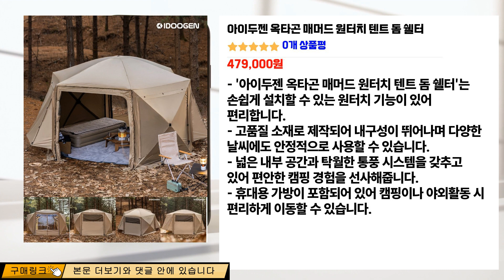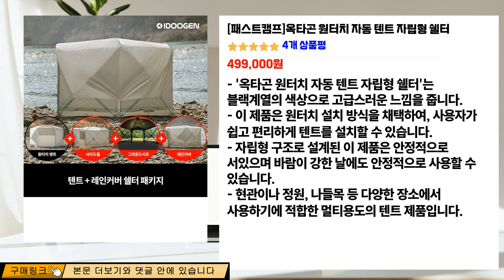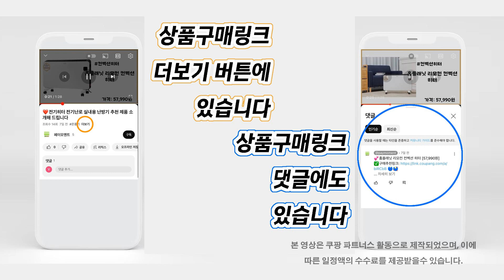❤️인기 많은 옥타곤매머드텐트 추천👍 "편리하고 내구성 있는 옥타곤 매머드 텐트로 캠핑을 더욱 즐겁게!" 최저가비교👌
인기👍 "옥타곤매머드텐트" 목록:
👉[00:00] 아이두젠 옥타곤 매머드 원터치 텐트 돔 쉘터 [479,000원]

👉[00:42] 옥타곤 반타 원터치 자동 텐트 자립형 쉘터 [299,000원]

👉[01:33] 옥타곤 원터치 자동 텐트 자립형 쉘터 [499,000원]

👉[02:11] 옥타곤 원터치 자동 텐트 자립형 쉘터 [499,000원]